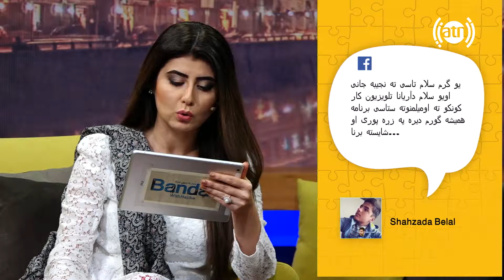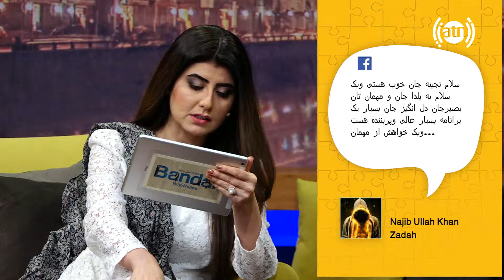بندار له نجیبی سره - اجرای آهنگ دوگانه از دل انگیز و بصیر تنها و پاسخ به سوالات ایمیل ها